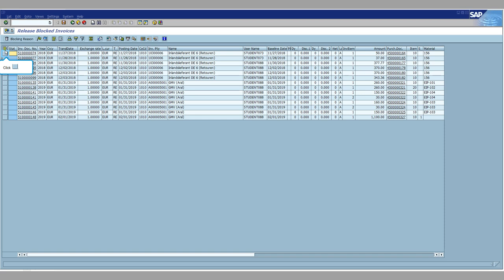SAP FICO: How to Release Blocked MM Invoice?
How to Release Blocked MM Invoice?